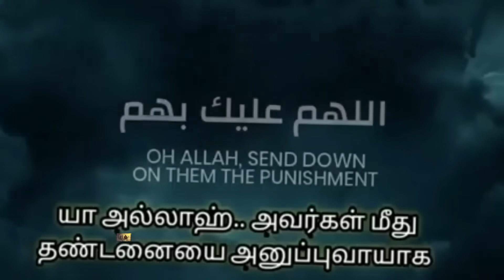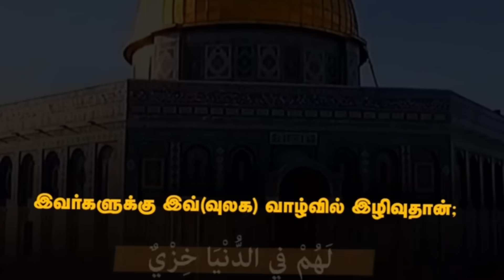ஹமாஸ் தலைவர் வெளியிட்ட அவசர அறிக்கைஉலக முஸ்லீம்கள் பார்வைக்கு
பார்த்துவிட்டு ஜும்மாவிற்கு செல்லுங்கள்..